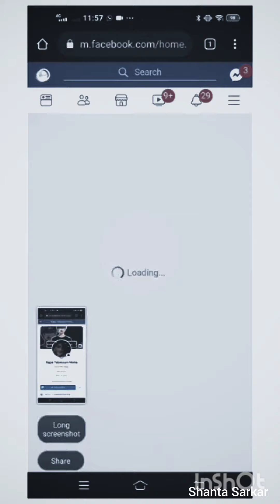Alhamdulillah 😍✅আরো একটি একাউন্ট গেট-স্টার্ট আনলক করা হলো.